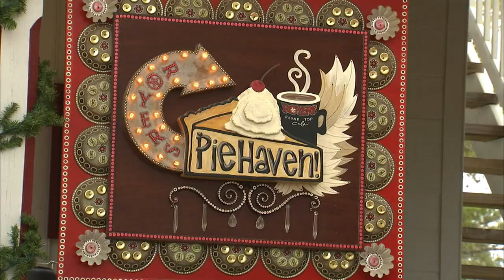Royer's Pie Haven (Texas Country Reporter)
Find out what the Pie Queen is doing at her new sanctuary.

Royer's Pie Haven
Tara & Bud Royer